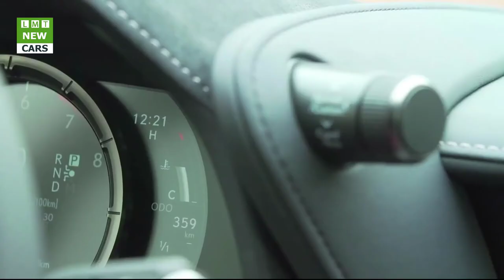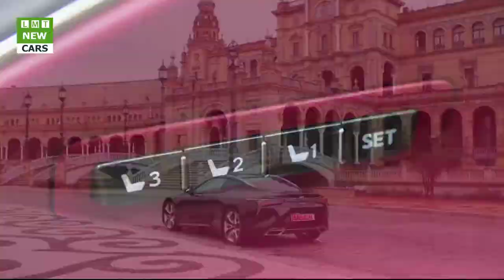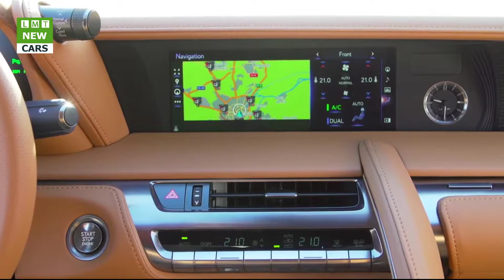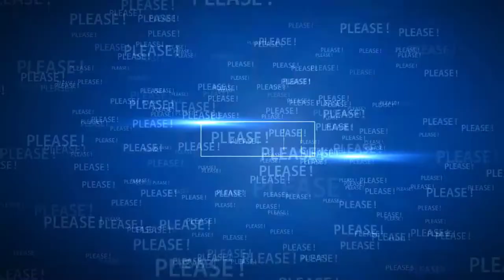Lexus LC 500/500h (2018)| LMT Cars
LMT Cars: Lexus LC 500/500h (2018)
The introduction of the new Lexus LC performance coupe is a significant illustration of Lexus' dedication to create cars with exciting, emotional designs and exhilarating performance.

In the space of just 27 years, Lexus has had a transformative effect on the world's luxury car market. Engineering excellence has produced generations of powerful, responsive engines and transmissions, while its pioneering hybrid technology has taken efficiency and smoothness to ever higher levels. Cutting-edge design and a contemporary approach to luxury based on master craftsmanship traditions further emphasize its status as a world-class luxury vehicle manufacturer.

Now Lexus is building on its established strengths and evolving its reputation for vehicle development to explore new opportunities in design and technology that reshape its model range.

The change is being led from the top by Akio Toyoda, who in taking on the roles of Lexus' Chief Branding Officer and master driver, has given the business more freedom, autonomy, and the confidence to be daring. With the benefit of dedicated resources, greater flexibility and quicker decision-making, Lexus has delivered a succession of vibrant new models that are changing the way it is perceived by both customers and the global automotive industry.

The striking NX crossover, the latest-generation RX, and the RC F and GS F performance models all demonstrate the great leap Lexus has made in crafting distinctive contemporary designs and delivering rewarding dynamic experiences-while retaining the luxury, quality, and attention to detail for which it has always been renowned.